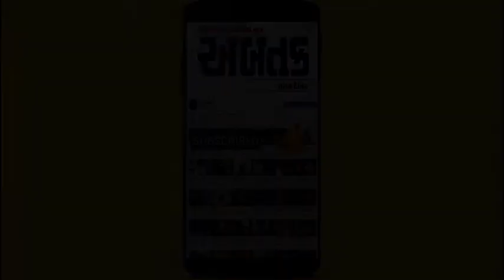મહુવા ભવાની મંદિરથી સંધ્યા આરતી | ABTAK MEDIA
મહુવા ભવાની મંદિરથી સંધ્યા આરતી
LIKE કરી કોમેન્ટમાં જય માં ભવાની લખી આપના મિત્રોને શેર કરો...